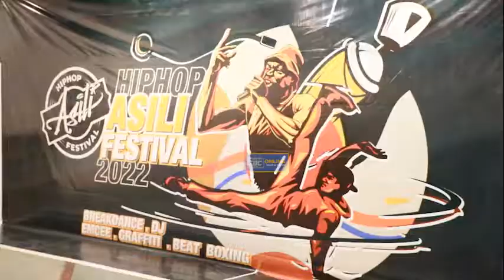TAMASHA LA HIPHOP ASILI |LAIBUA VIPAJI MIKOANI